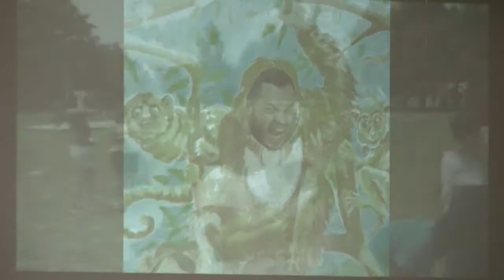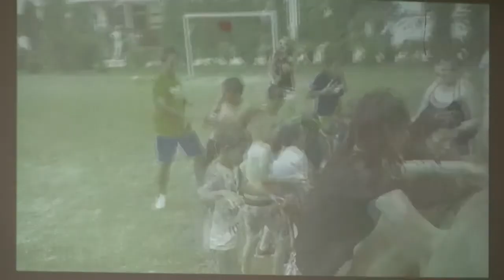10-1-2017 "Repentance & Romania Summer Camp Report", Pastor Kris on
1st part is about Romania Summer Camp, in partners with Refuge Huntington Beach and Refuge Long Beach. Costi Keenan, a US adopted Romanian orphan, now married with kids, runs a Summer Camp in Romania ever year. Theresa and Peter Short , along with Daisy Langham and Noah Short, along with a few others from Refuge Long Beach speak about their experience and how the kids of Romania respond to their time.